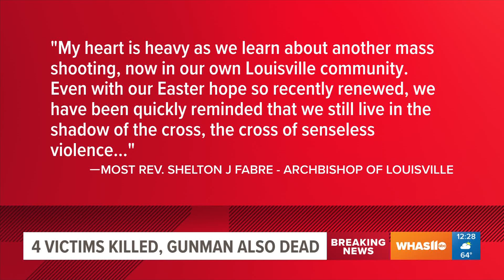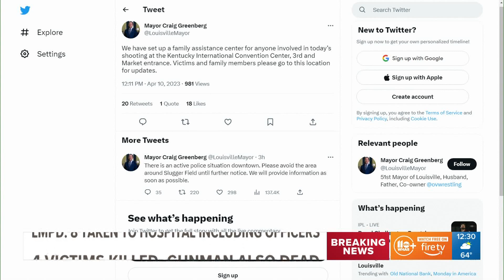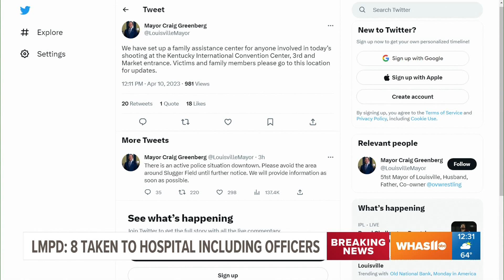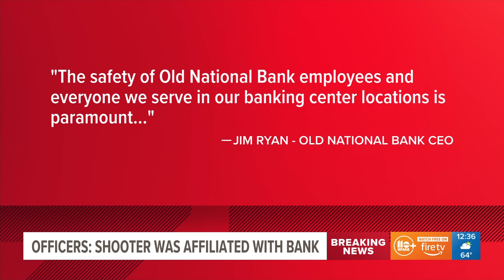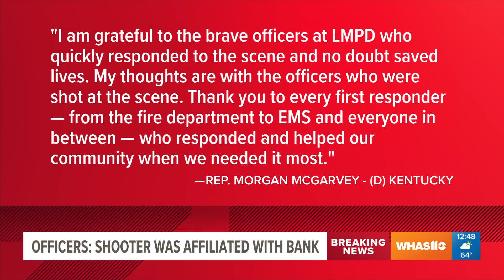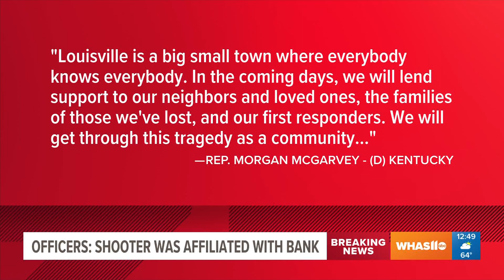Louisville Mass Shooting: the latest updates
What we know about the shooting.